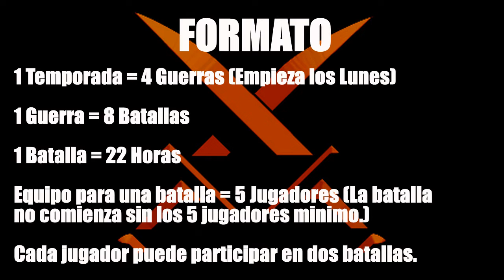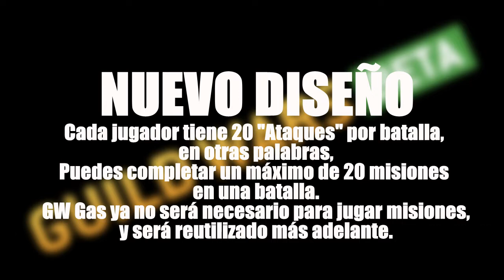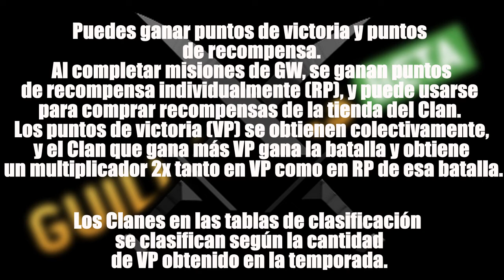TWD NML - Actualización 3.5 - Parte 3 (Final) ESPAÑOL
GUILD WARS BETA